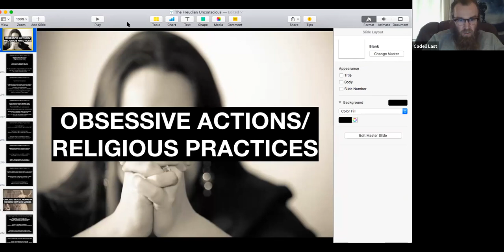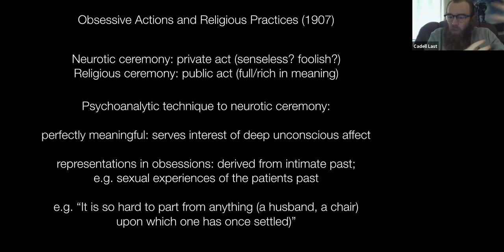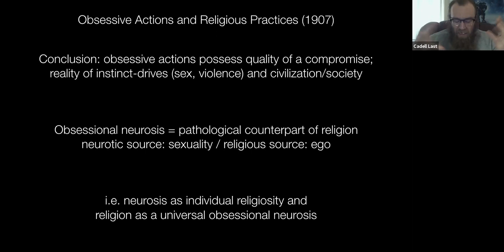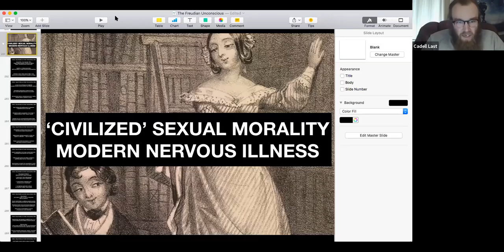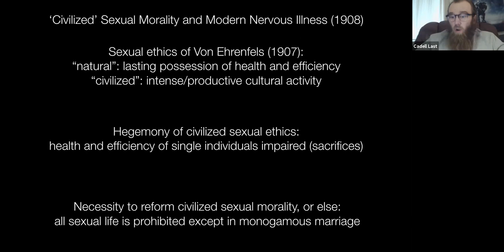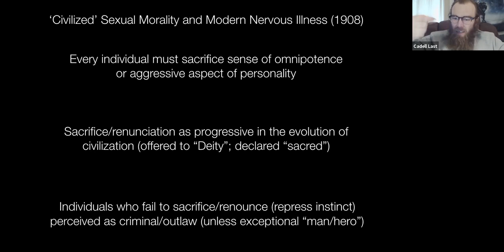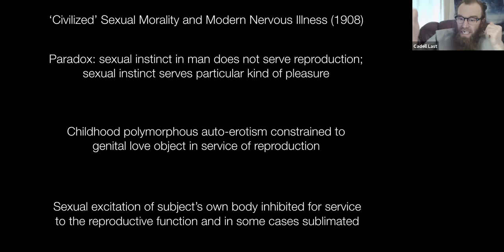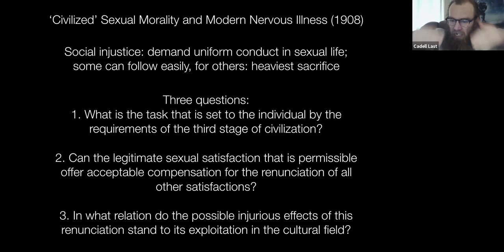OBSESSION, RELIGION, AND CIVILIZED SEXUAL MORALITY. Return to Freud (7)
This is the seventh workshop "returning to" the original Freudian texts.  Here we cover:

- Obsessive Actions and Religious Practices (1907)
- 'Civilized' Sexual Morality and Modern Nervous Illnesses (1908)

You can find access to all of the original Freudian texts via the portal to the original Freudian Unconscious course:

This series will be an on-going bi-weekly "return to" the original Freudian texts.  You can access these events via the private Facebook group where I update Zoom event links to future workshops: